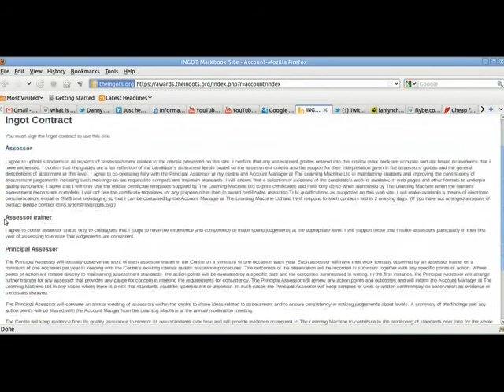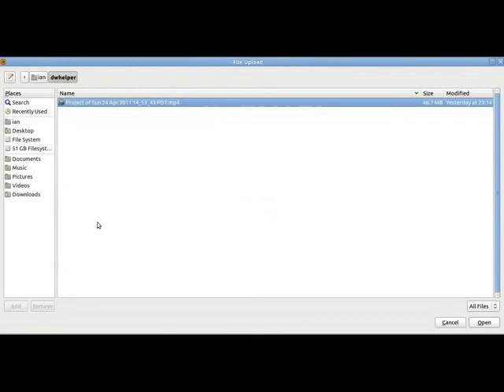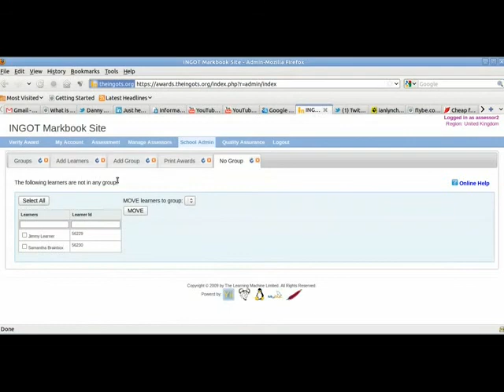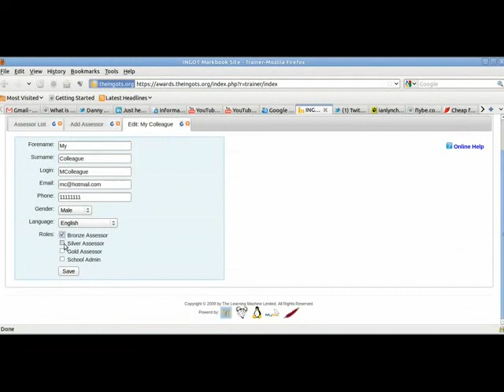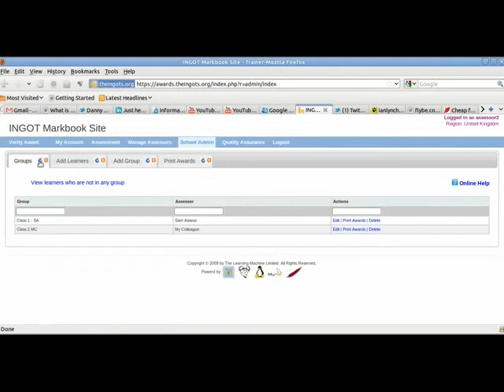Usando el Markbook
En este video observamos el proceso de configuración de una academia. El registro de grupos, asesores y alumnos. Podemos ver como asociamos el asesor al grupo y los alumnos a los grupos.